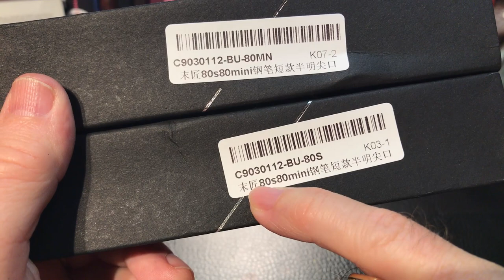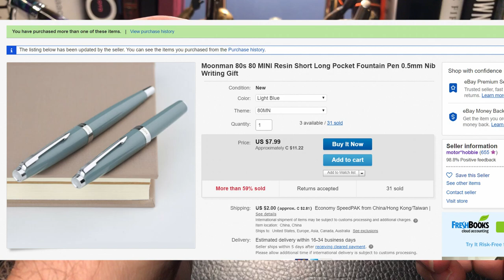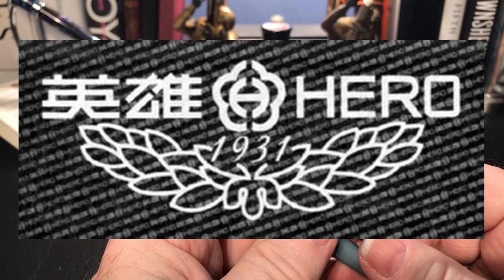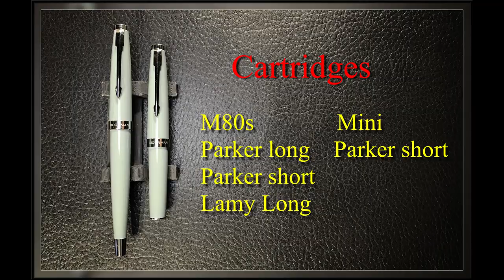Moonman M80s and M80 Mini Fountain Pen Unboxing and Review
These are two very inexpensive fountain pens from Moonman. One is a full-size pen and the other is the pocket-pen version. The Moonman M80 is parts compatible with the Parker 45. I compare it to a genuine, 1960's Parker 45. I also compare the pocket-pen version to my favourite pocket-pen, my Pilot e95s 14k gold nib pocket-pen.
I unbox the pens, talk about the parts and features, provide some size comparisons and measurements and then do a writing sample. After the writing sample, I talk about what I like and what I don't like about the pens. Please feel free to use the timestamps provided below to skip to various parts of the review.

Timestamps:
Unboxing 3:04
Parts and Features 10:29
Size Comparisons and Measurements 19:36
Writing Sample 20:28
Likes and Dislikes 24:53